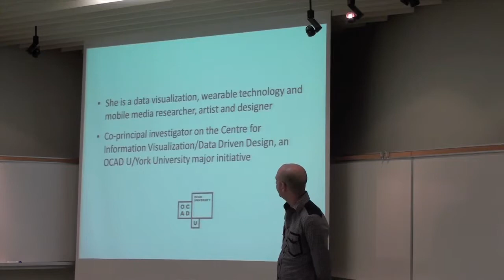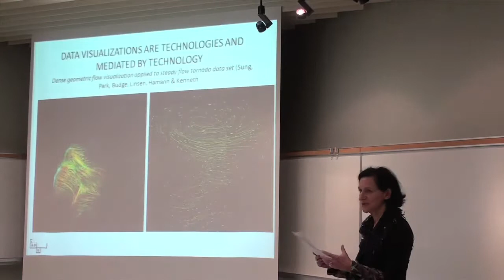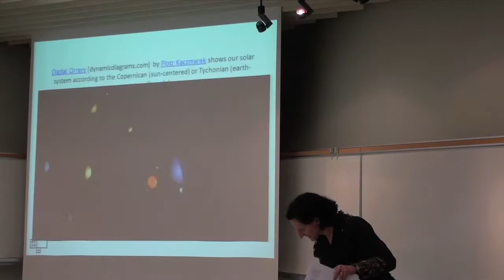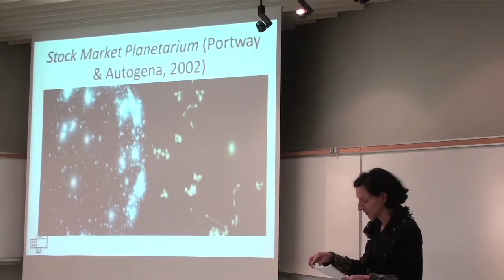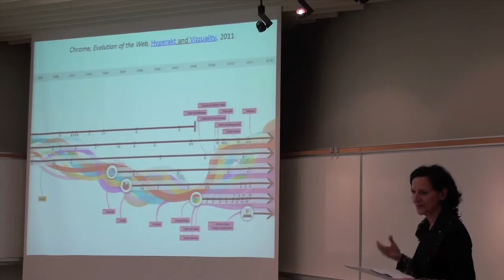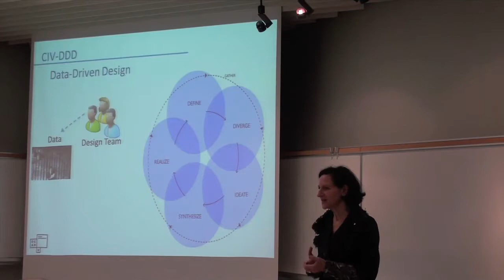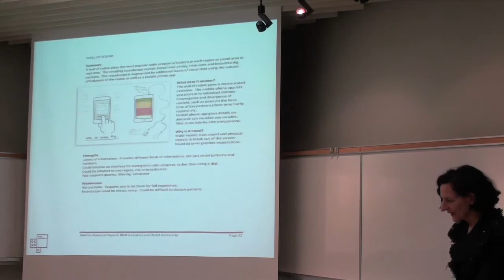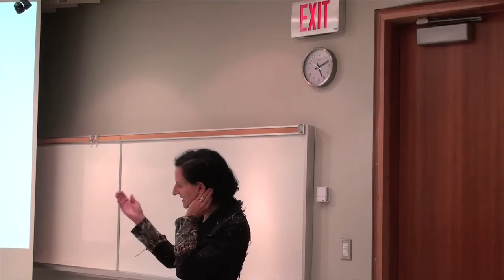Sara Diamond - TorBUG Talk - Mar 27 2013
Sara Diamond talks about Information and Scientific Visualization: Experiments in Aesthetics, Meaning and Process.